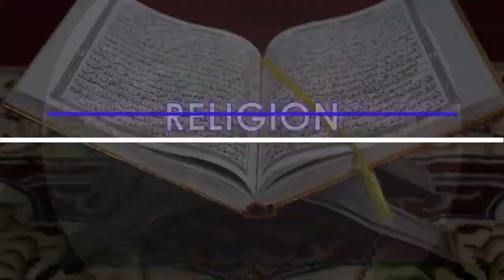DEFILE DE MODE ET DINER DE GALA de DIA FASHION CREATION a la Manufacture des arts de thiés